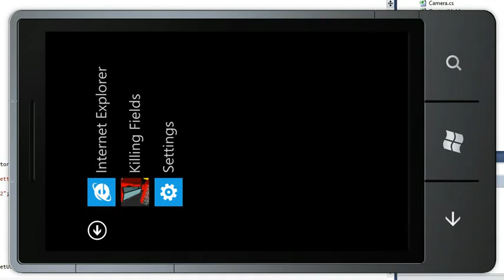Quiche Monocle - Latest Features